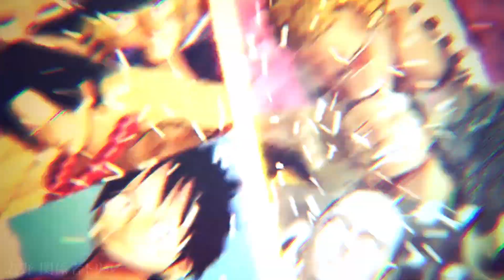My First Summoning Jutsu!!! Naruto Shippuden Ultimate Ninja Blazing Multi Summoning Gameplay!!!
My First Summoning Jutsu!!! Naruto Ninja Blazing Multi Summoning!!! Naruto Ninja Blazing is finally here!!! This is my first time playing a mobile game like this. I hope you guys can bare with me. Let me know if you guys are playing Naruto Ninja Blazing as well. :]